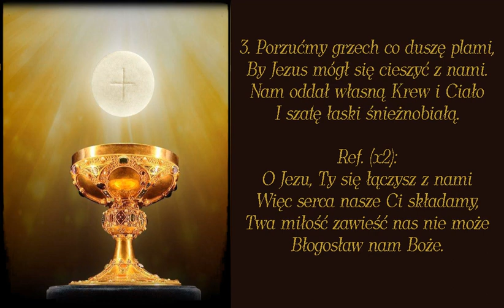Już przyszedł Jezus ukochany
Pieśń eucharystyczna

00:00 → 1. zwrotka
01:00 → 2. zwrotka
02:00 → 3. zwrotka